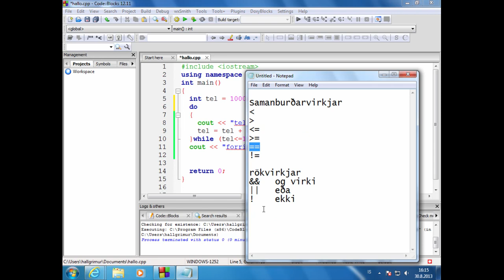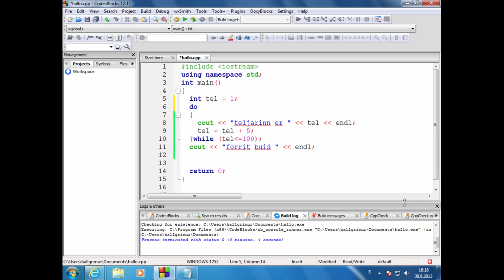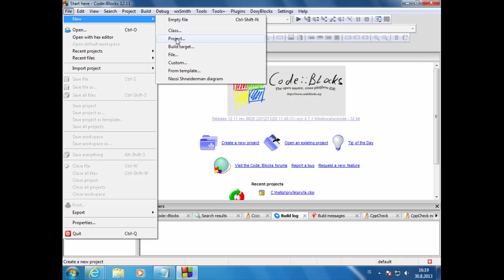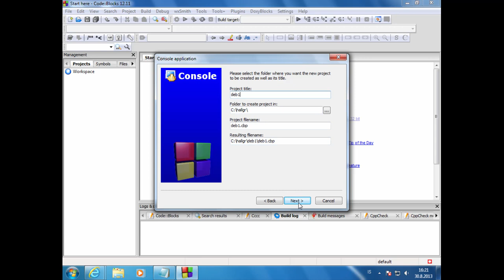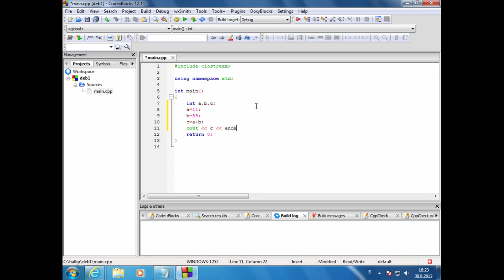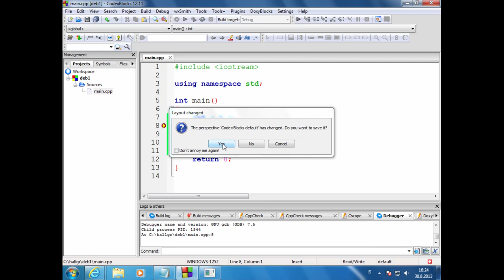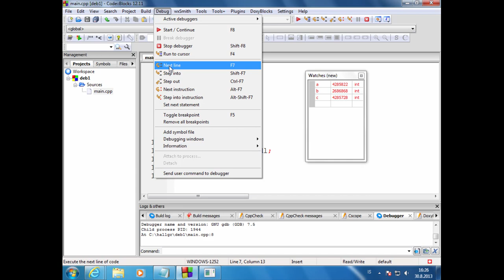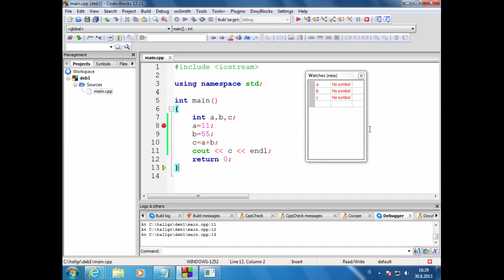43 Debugging í Codeblocks